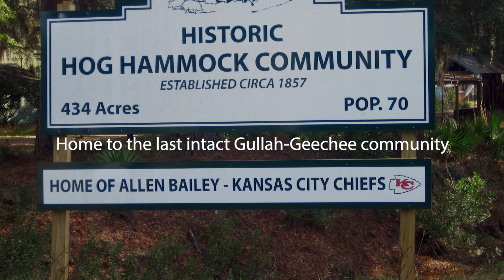Historic Island in Georgia — Next Stop on our Coast-to-Coast Road Trip!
Join NERRA on our virtual tour of all 29 (soon to be 30!) Reserves across the United States and Puerto Rico. We’re starting with Maine’s Wells Reserve in June and going all the way up to Alaska’s Kachemak Bay. From marshes to mangroves and kelp forests to corals, the Reserve help protect more than 1.3 million acres on our coasts. We’re excited to celebrate these special places and the people who love them!